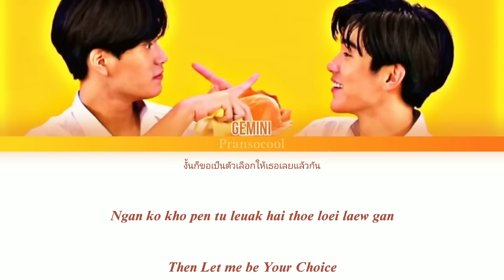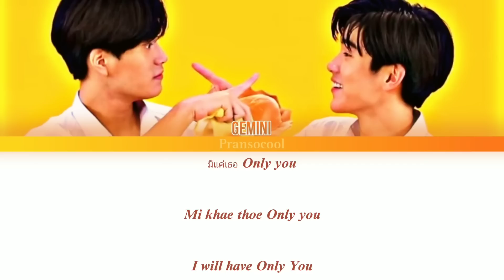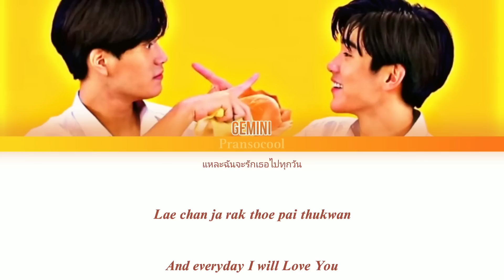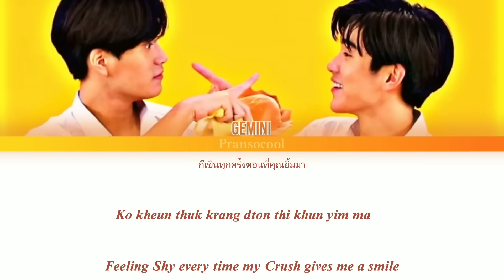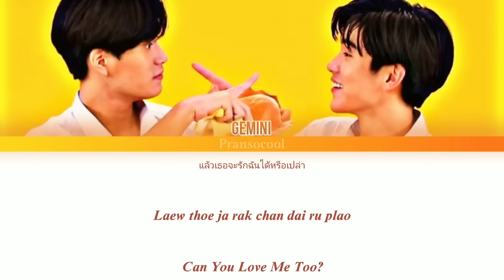Gemini Norawit - เพลงรัก (Hook) Ost. แฟนผมเป็นประธานนักเรียน My School President